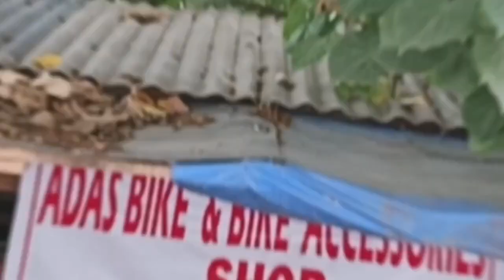Hanap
itong blog na ito ay biglaan lamang, Kase nasera Kase handle stem Ng mountain bike ko. kaya hanap